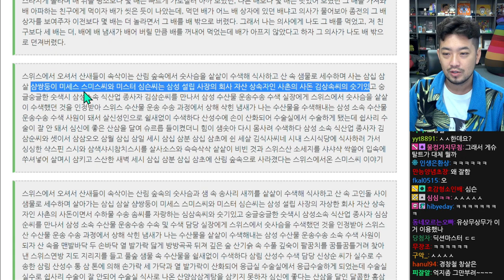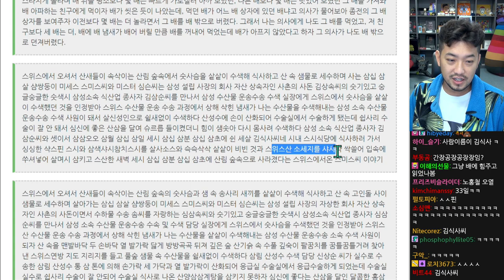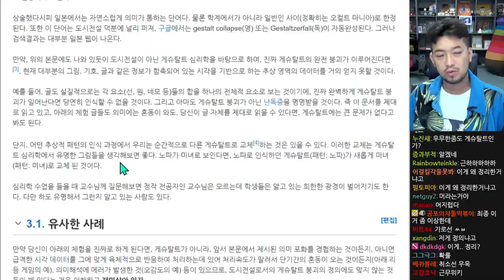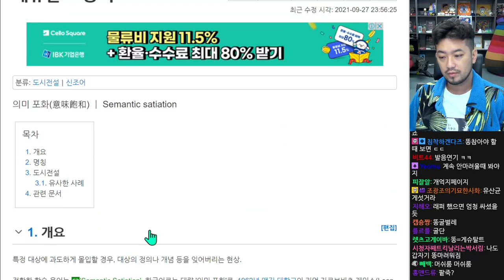2021년 10월 11일 2부 | 게슈탈트 붕괴현상 탐방, 전장